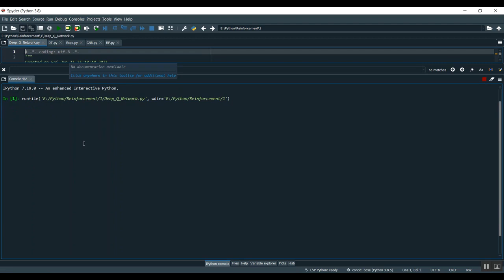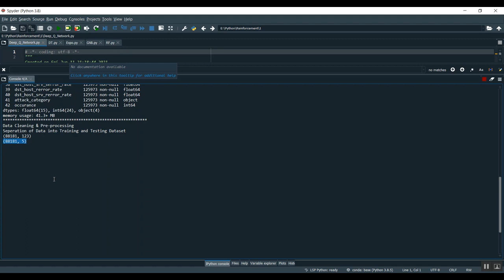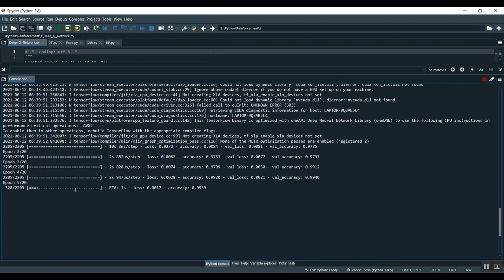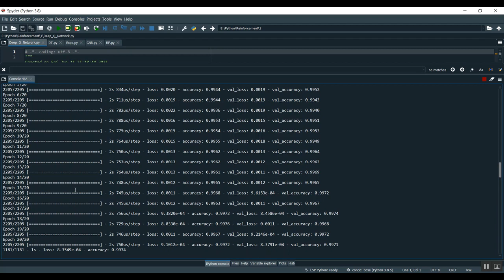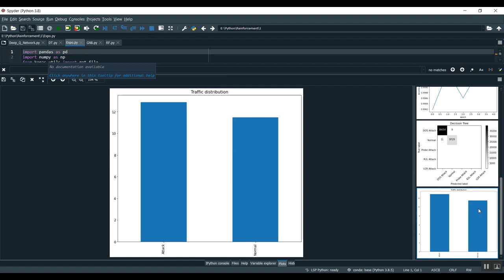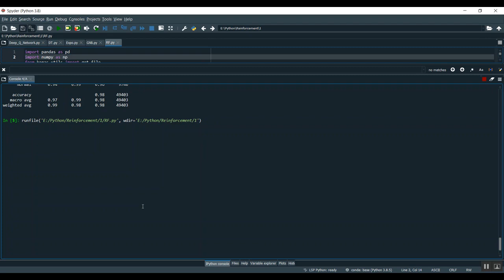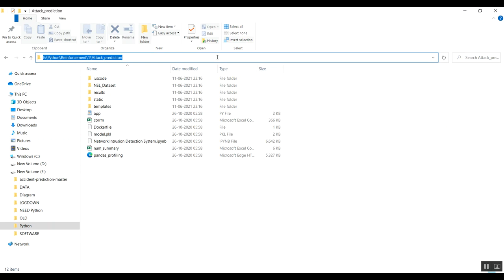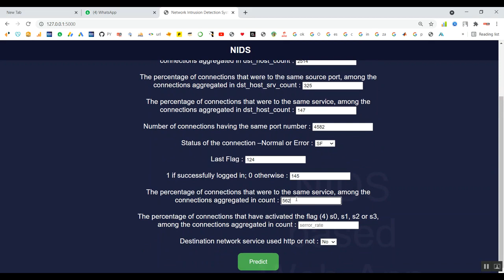An Effective False Data Injection Attack Detection in Smart Grid Based on Kalman Filter and Recurren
IEEE PROJECTS 2024 TITLE LIST

* Complete Source Code
* Complete Documentation
* Complete Presentation Slides
* Flow Diagram
* Database File or Dataset
* Screenshots
* Execution Procedure
* Video Tutorials
* Supporting Softwares

Support Specialization
* 24/7 Support
* Ticketing System
* Voice Conference
* Video On Demand
* Remote Connectivity
* Document Customization